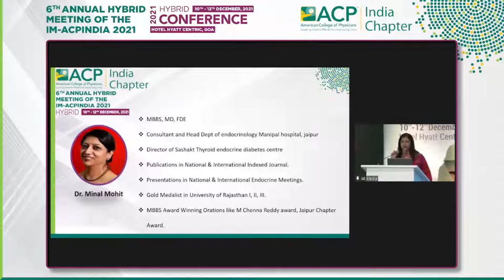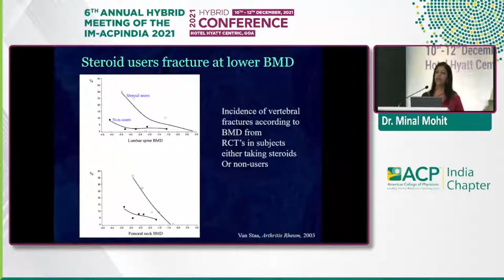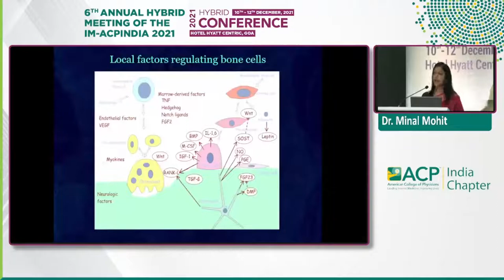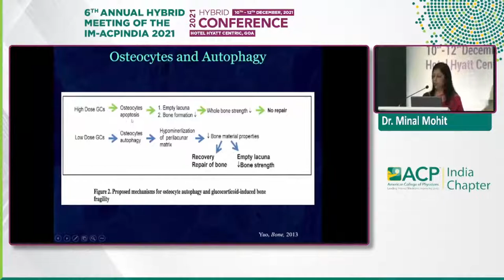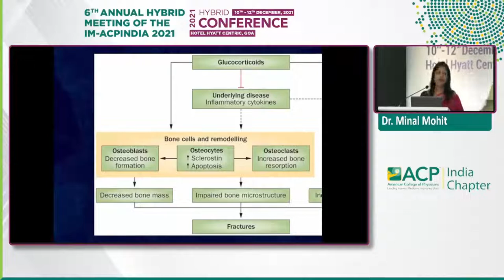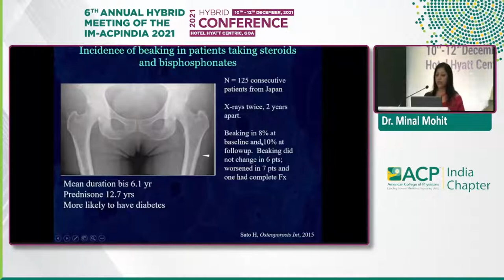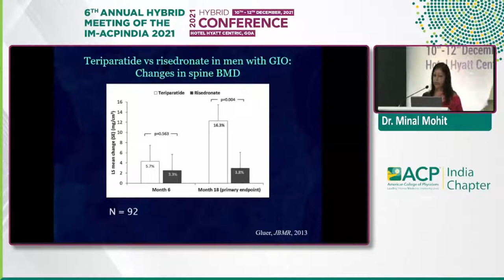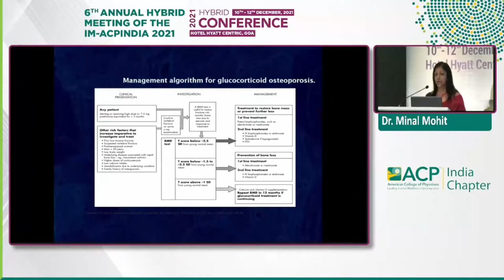Minal Mohit - Preventing a crisis-How to avoid Glucocorticoid Induced osteoporosis